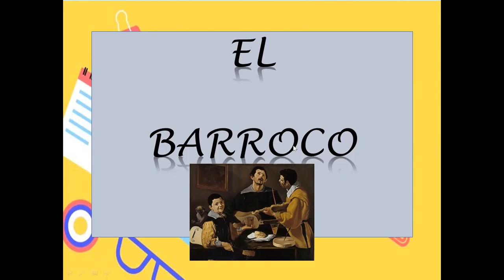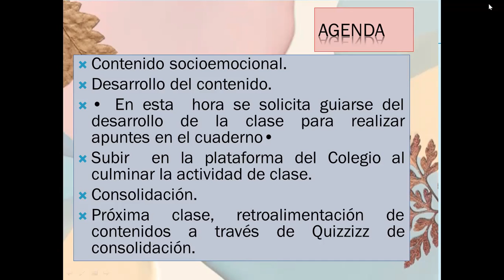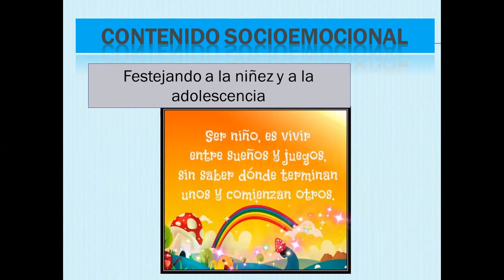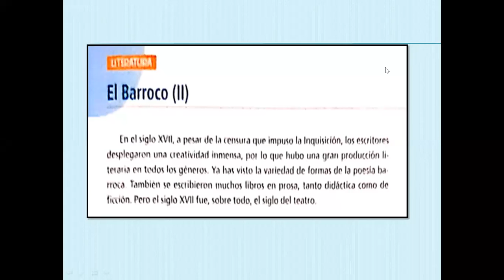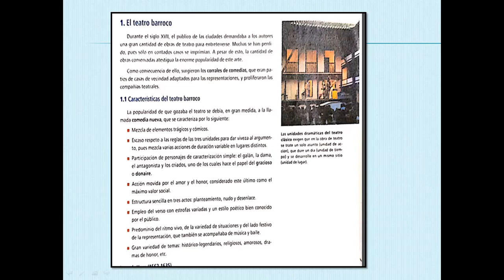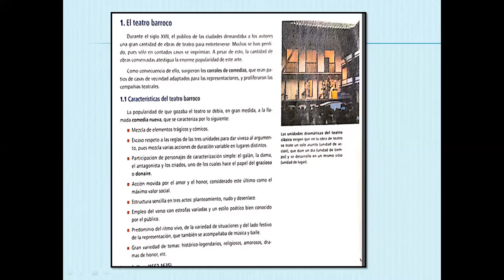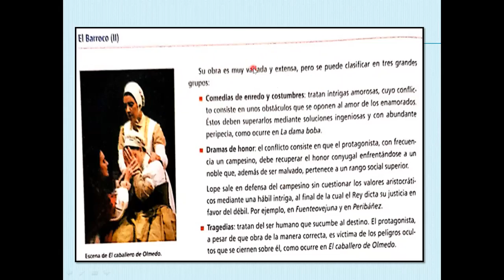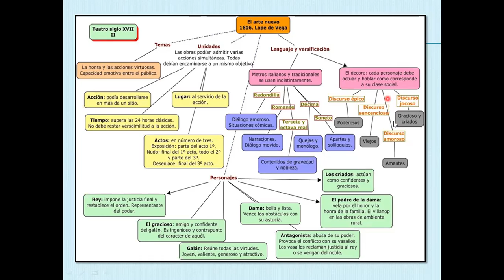LITE70-PIV- S6- El Barroco.